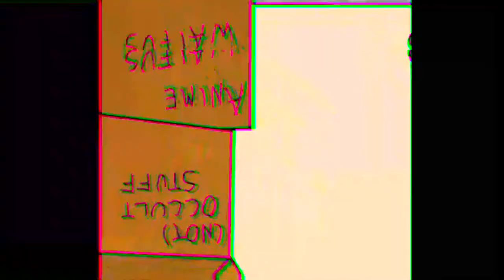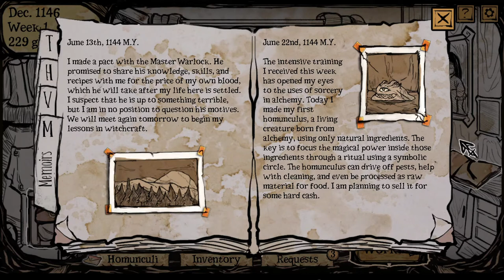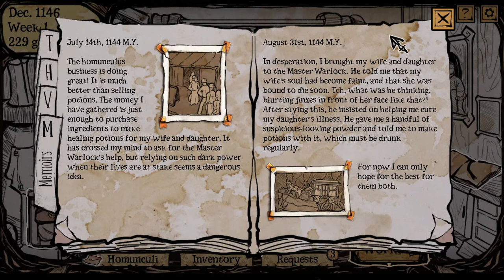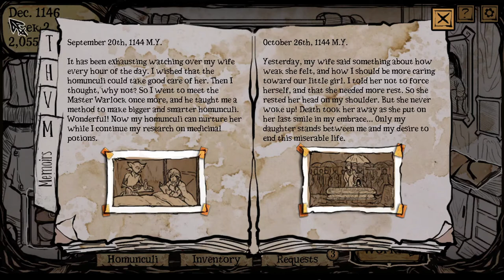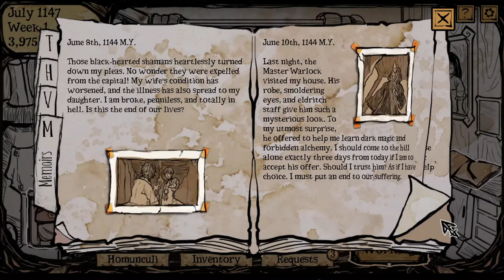My Lovely Daughter- Part 8 (FINAL)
We finally finish another LP, and my jaw drops.